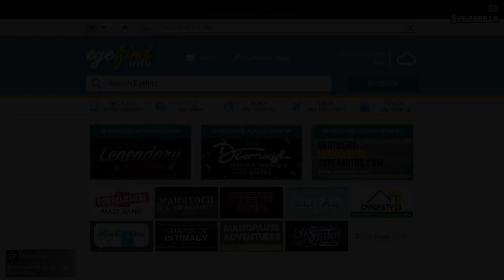*BRAND NEW!!*(100%SOLO)MASSIVE CAR DUPLICATION GLITCH 1.57 | MAKE $1.7MILLION EVERY TIME YOU DO THIS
GTA CAR MERGE GLITCH
GTA 5 ONLINE HOW TO MAKE MODDED CARS 1.52
GTA 5 ONLINE BENNY MERGE GLITCH 1.52
GTA 5 ONLINE F1 WHEELS MERGE GLITCH 1.52
WORKING CAR MERGE GLITCH 1.52
WORKING GTA MERGE GLITCH 1.52
CAR TO CAR MERGE GLITCH 1.52
GTA 5 ONLINE CAR TO CAR MERGE GLITCH
GTA ONLINE CAR TO CAR MERGE GLITCH 1.52
GTA 5 ONLINE CAR TO CAR MERGE GLITCH 1.52
GTA CAR TO CAR MERG GLITCH 1.52
GTA 5 ONLINE BEFF CAR TO CAR MERGE GLITCH 1.52
SOLO GTA CAR TO CAR MERGE GLITCH 1.52
WORKING CAR TO CAR MERGE GLITCH 1.52
WORKING GTA 5 ONLINE CAR TO CAR MERGE GLITCH 1.52
gta merge glitch 1.52,
gta 5 best benny's merge cars,
gta 5 online benny's merge glitch car to car,
gta 5 online benny's merge car to car,
bennys merge gta 5 1.52,
gta 5 merge glitch,
gta 5 merge car to car,
gta 5 merge glitch ps4,
gta 5 merge car glitch,
bennys merge gta 5,
terrorbyte merge glitch,
terrorbyte merge,
new merge 1.56,